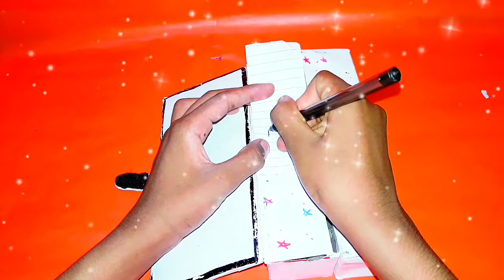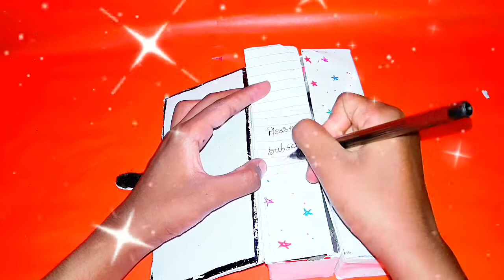🦄🦄😍how to make a unicorn pencil box || how to make unicorn pencil box with whiteboard || DIY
Musician: @iksonmusic

Musician: @iksonmusic

Musician: @iksonmusic